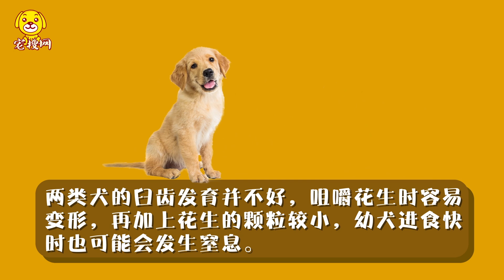金毛能吃花生嗎